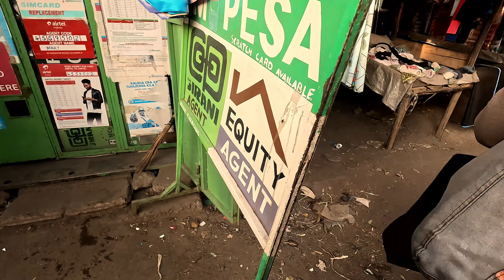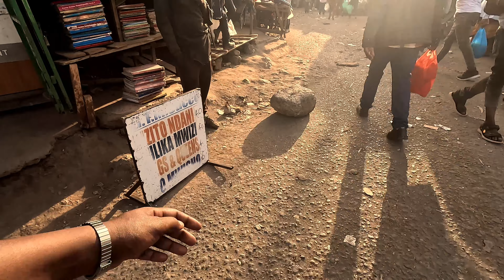🇰🇪THIS HAPPENED IN GITHURAI TODAY